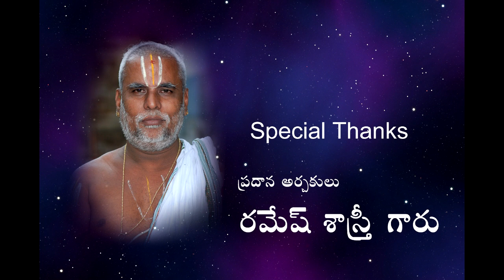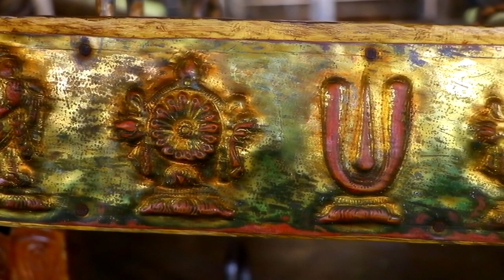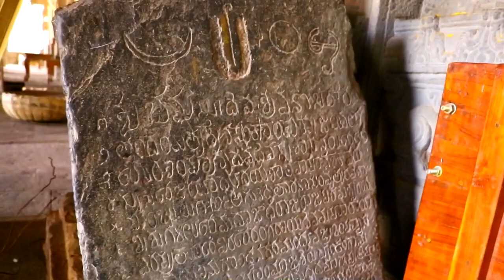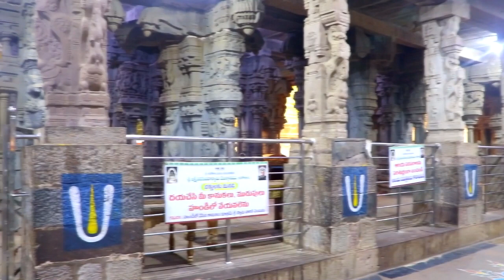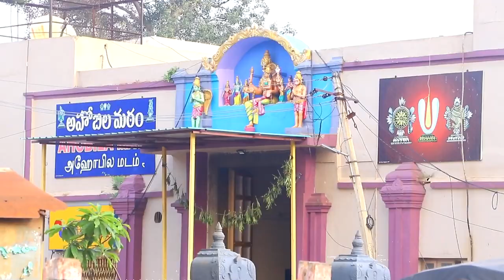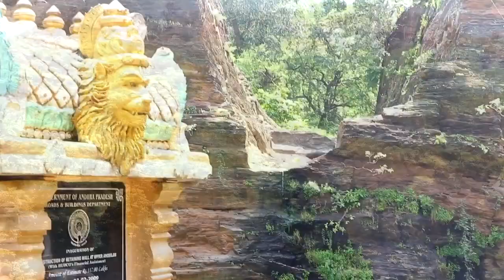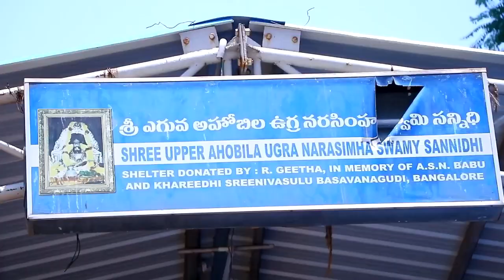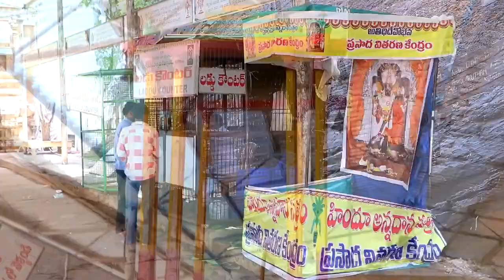AHOBILAM NARASIMHA SWAMY TEMPPLE ,ALLAGADDA,KARNOOL DISTRICT,AP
Ahobilam is a holy site in the Allagadda thaluka of Kurnool district in the Indian state of Andhra Pradesh.[1][better source needed] It is located 70 km from Nandyal and 150 km from Kurnool, the district headquarters.

History of Ahobilam Temple | Hidden Secrets About The Ahobilam Temple అంతుచిక్కని అహోబిల క్షేత్ర చరిత్ర // FRESH ENTERTAINMENTS
 FRESH ENTERTAINMENTS is a Web Channel Mainly Focus On Telugu  And Entertainment ( Movie Trailers, Reviews , Latest Updates , Film Interviews , Movie Events , Short Films , Funny Spoofs )  . Telugu Celebrity Interviews ,  News And Lot More.
Category
News & Entertainment

CAMERA ; MAHAMMAD